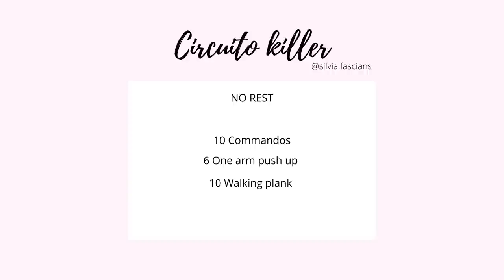COSTRUIRE MUSCOLI A CASA: SCHEDA & CONSIGLI x UPPER BODY COMPLETO | Silvia Fascians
APRIMI!!
Un allenamento upper body completo con solo l'uso di un bastone e un elastico. Con consigli sulle esecuzioni e come creare un workout completo :)